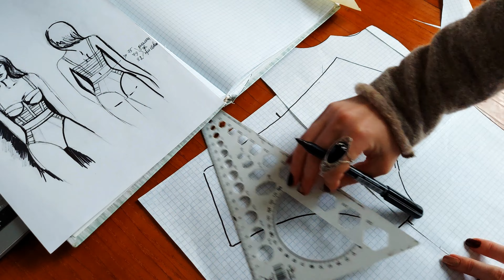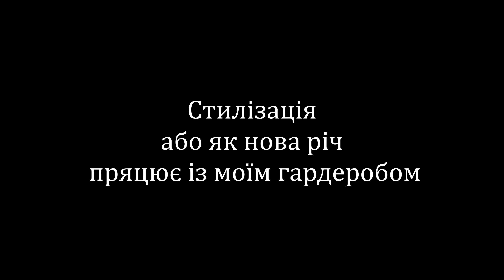Sewing project: lingerie. ENG SUB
Мої вітання всім і в цьому відео я шию новий комплект білизни. Цікавий виклик , адже такого я іще не шила - це було вражаюче.